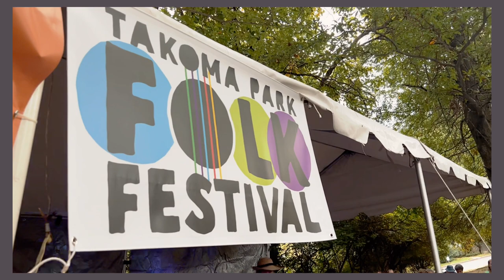Yellow Flowers (© 2022 Valeria Stewart and Kevin Dudley)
At our Takoma Park Folk Festival performance on 9/10/23 on Grove Stage:
John Shepherd on percussion, and Crooked Sparrow trio: Kevin Dudley, Jenny Smith, Valeria Stewart